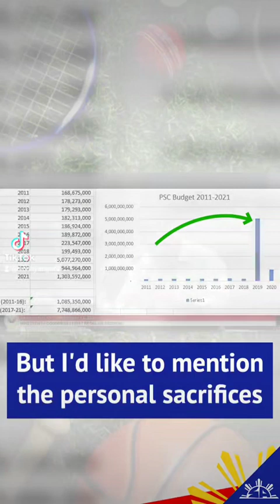Sen. Sonny Angara's speech endorsing the Senate resolution commending Alex Eala